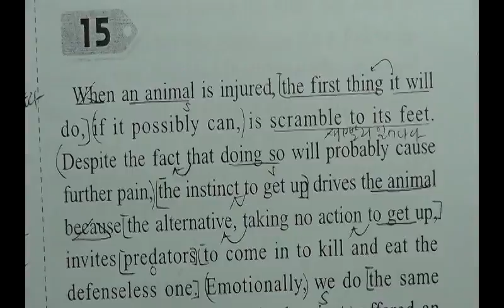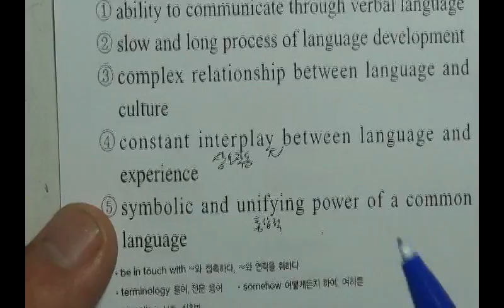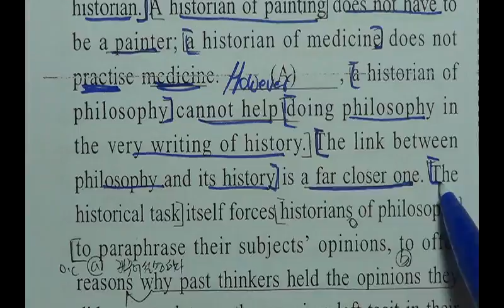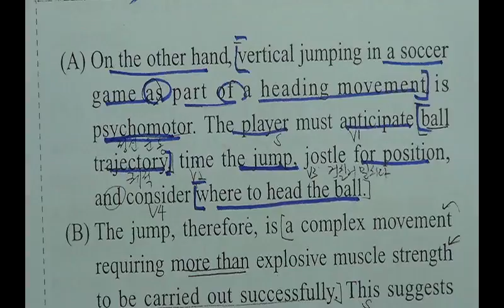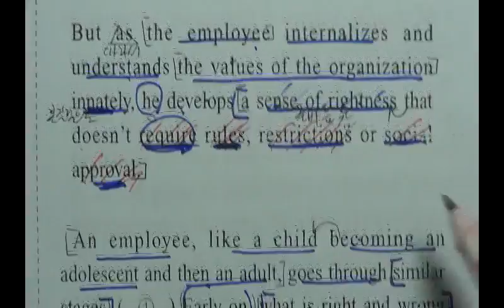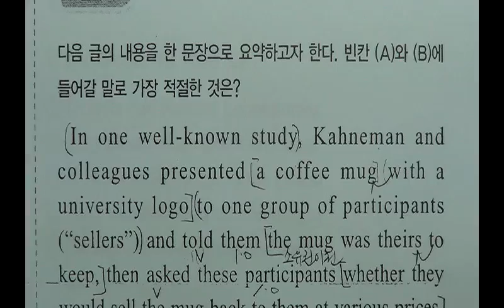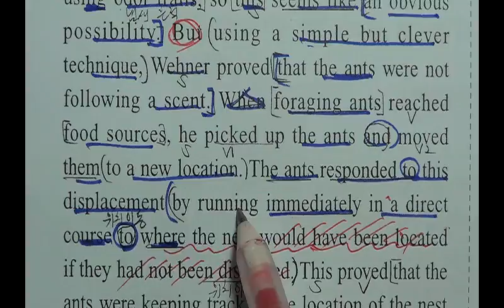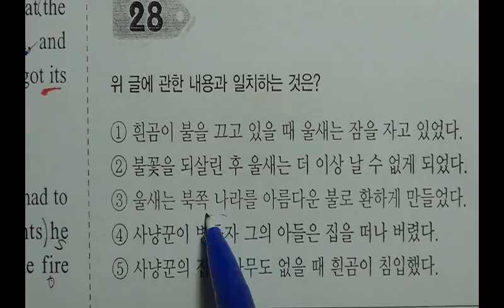2015년대비 EBS N제 영어280제 1회15 28번